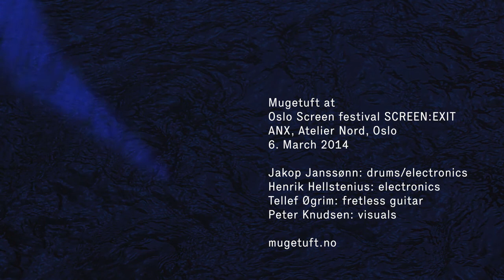Mugetuft at ANX - Part 2 of 3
Recorded at Oslo Screen festival, Atelier Nord ANX, 6. March 2014.

is a Norwegian audio/visual collective, exploring the relationship between live sound and live visuals.
The project's main idea is that the visual and audible means of expression shall be independent and at the same time inter-dependent of each other in order to achieve a tight and organic integration of sound and image. In Mugetuft audio should accompany the visuals as much as visuals accompany the audio.
The group members work with machines as well as with instruments. All is live, and mostly improvised.

Jakop Janssønn, drums and electronics.

Tellef Øgrim, sounds from guitar and machines.

Henrik Hellstenius, sounds from machine and instruments.